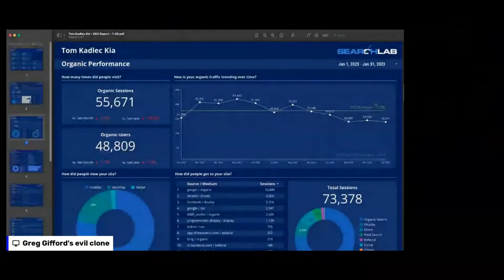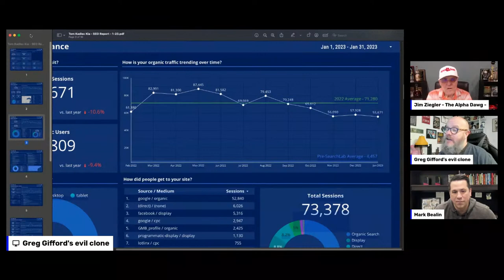SearchLab Digital - Your SEO Source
DID YOU LET THE COMPETITION GET THE JUMP ON YOU? Business suddenly returned to Normal but you cut back on advertising and you aren't ready for it? Does that sound familiar? Inventory shortages and high markups, we've had no need to be competitive and many dealers stopped promoting AND NOW, Suddenly they're 'Invisible'.

We've got the answer. Call the 'Seal Team' of SEO and Paid Search at SeachLab Digital.

Dane Saville, Greg Gifford, and Mark Bealin join the Alpha Dawg, Jim Ziegler on this broadcast discussing how they can help you to totally crush the competition and post record numbers for your dealership.